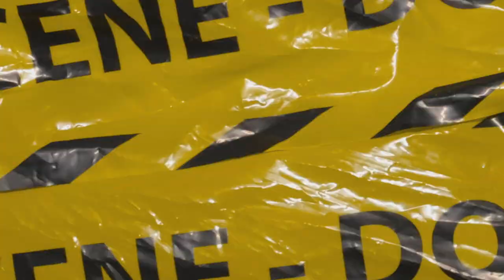(FFNP) Sadboy Loko Type Beat ~ Gangstas 'n' Ridas (Prod. 2Tone)